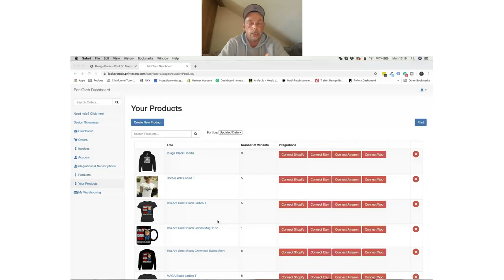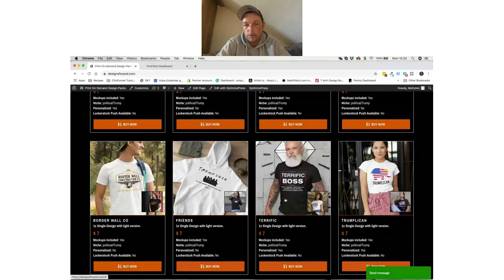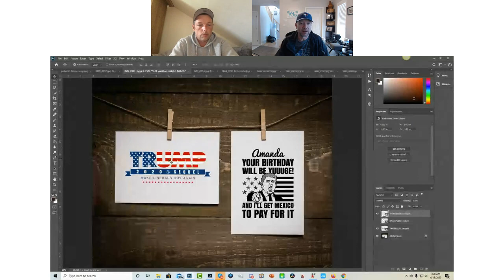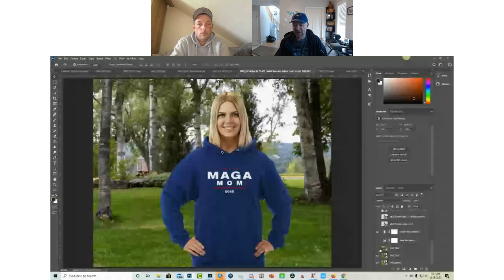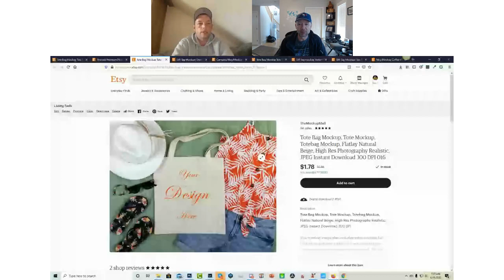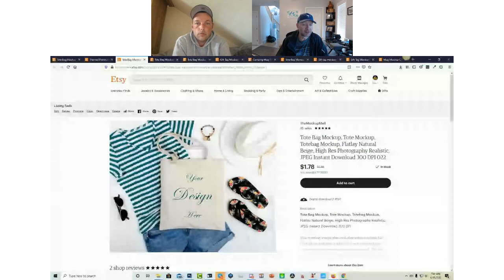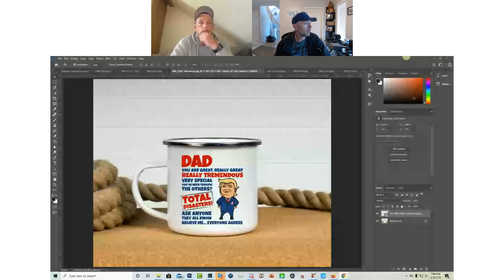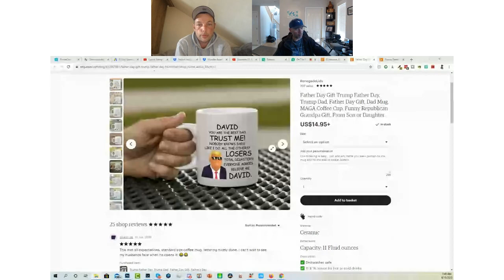Trump2020 Webinar Replay